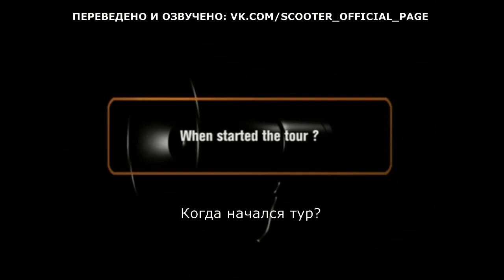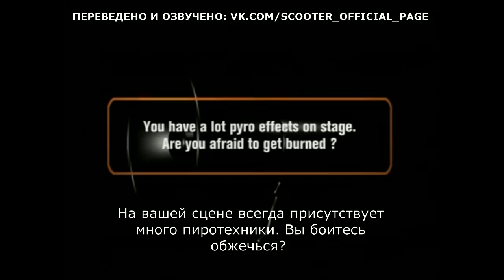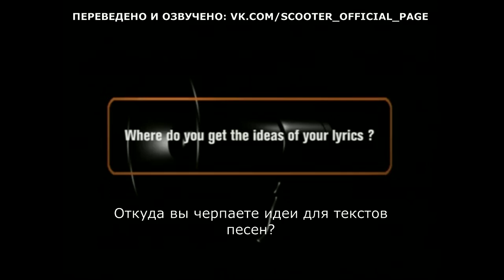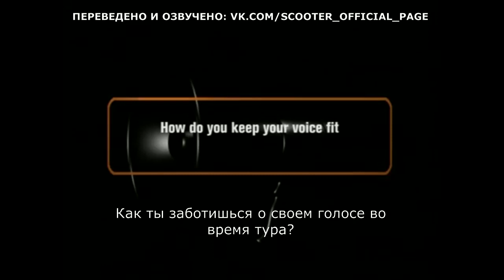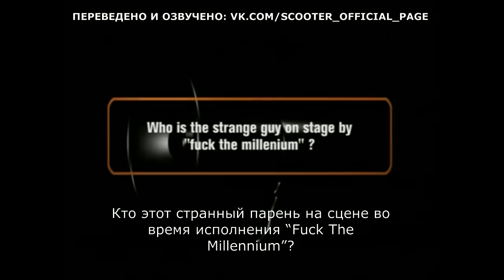ПЕРЕВОД ИНТЕРВЬЮ #3: Scooter @ Interview from "Encore - The Whole Story" (2002 год)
Posse, представляем вам перевод интервью Эйч Пи Бакстера и Рика Джордана с DVD релиза Scooter Encore (The Whole Story), 2002 год. Как Эйч Пи восстанавливает свой голос после концертов? Мог ли Рик Джордан стать гитаристом? Почему трек Habanera так и не стал синглом? Ответы на эти и другие вопросы - в нашем переводе!

P.S. Со временем, будут восстановлены все переводы и видео на канале. Естественно, будут добавляться и новые ;) Wicked!